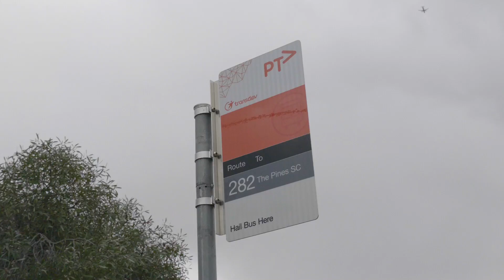墨尔本华人区Doncaster 600万人民币不到的联排别墅之旅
这次是墨尔本华人区Doncaster联排别墅的Touring, 最近房价跌了, 很多不错的房子都回到了比较理性的价格, 如果你喜欢这种类型的影片请在下面的留言告诉我哦
我的Wechat: xiaodanproperty